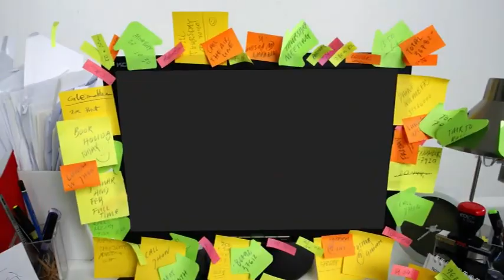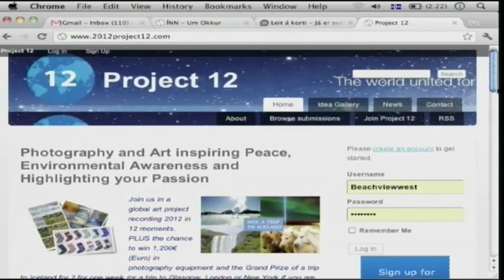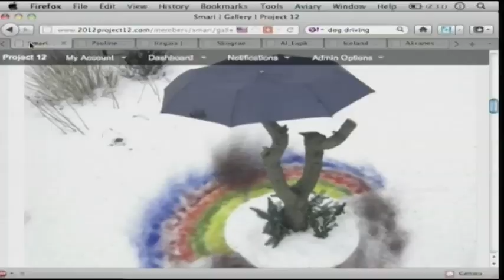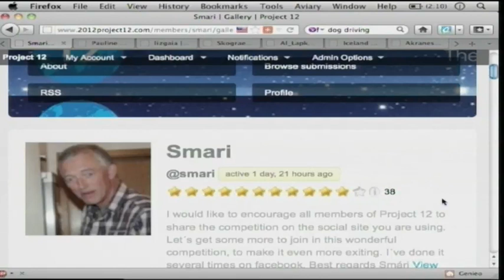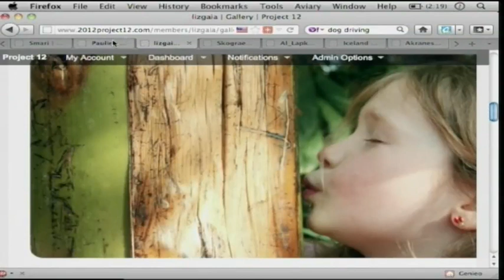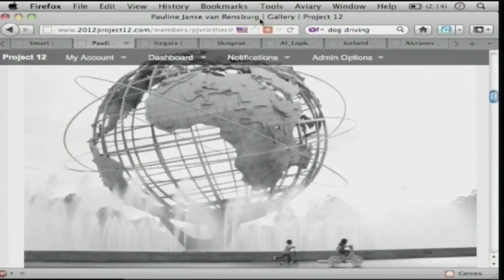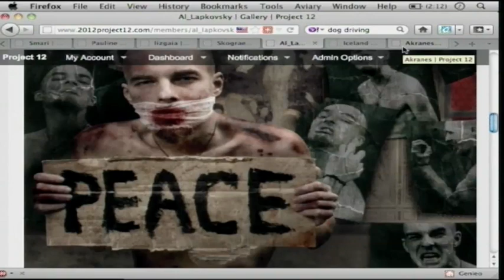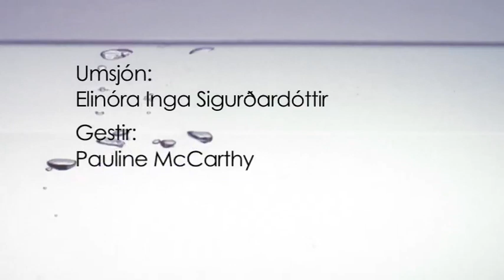Frumkvöðlar - S4E06 - Paulene McCarthy